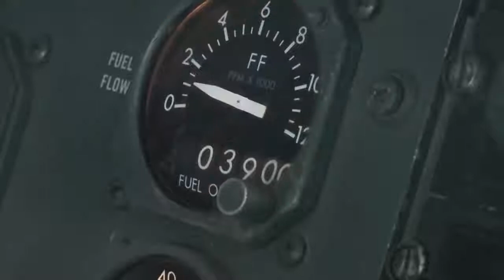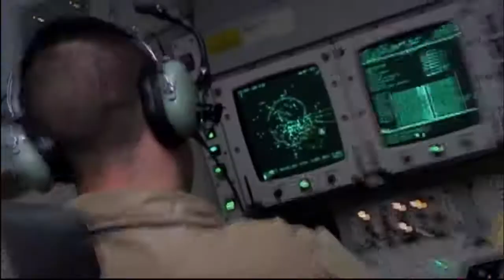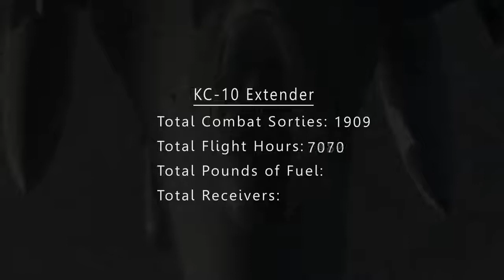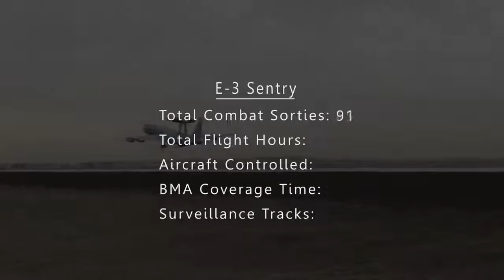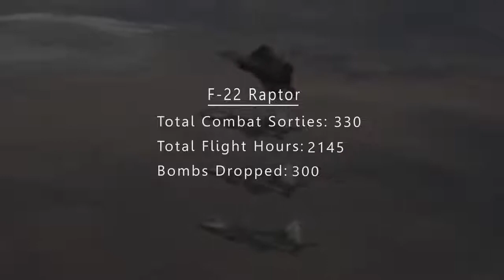5 CORE MISSIONS | 380th Air Expeditionary Wing of USAF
5 CORE MISSIONS | 380th Air Expeditionary Wing of USAF The 380th Air Expeditionary Wing is the only Wing in the Air Force that employs all five of the Air